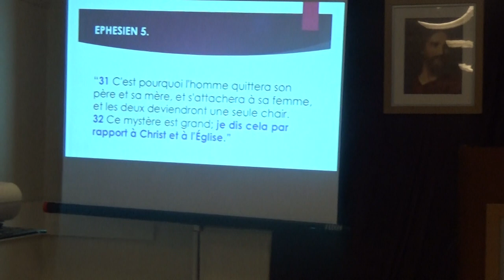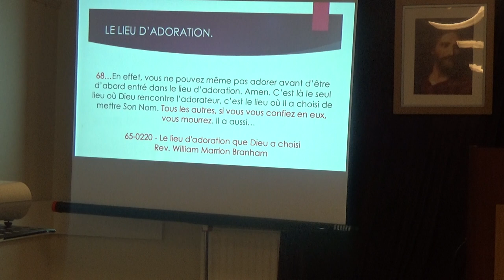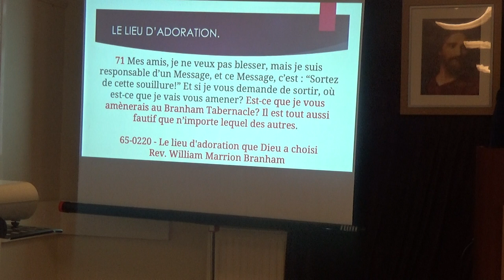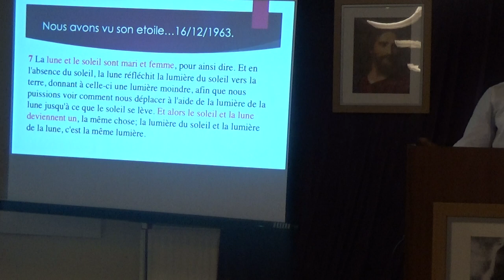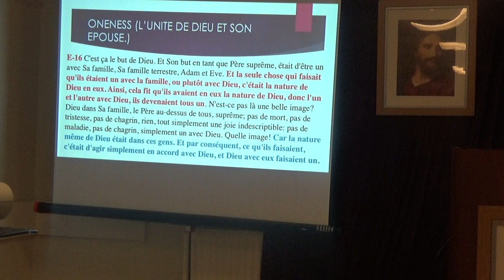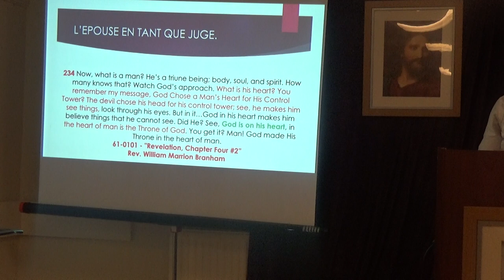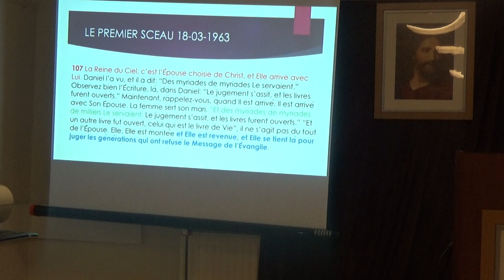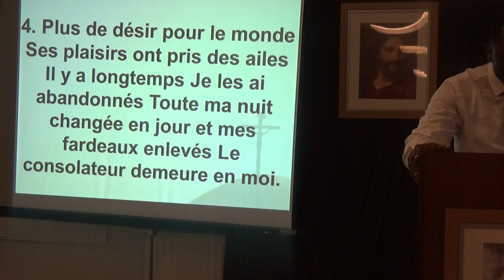LE MYSTERE EPOUSE 5. ( Le lieu d'adoration) Fr. Eric Malonga